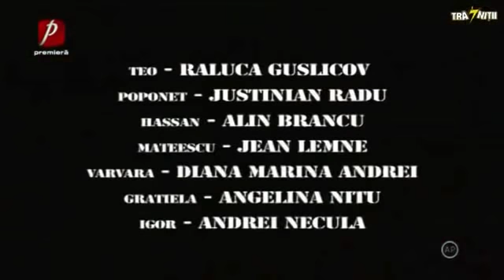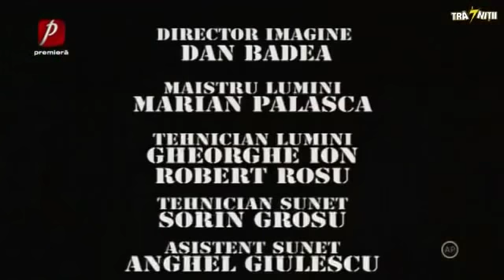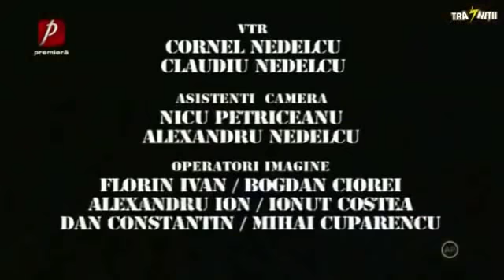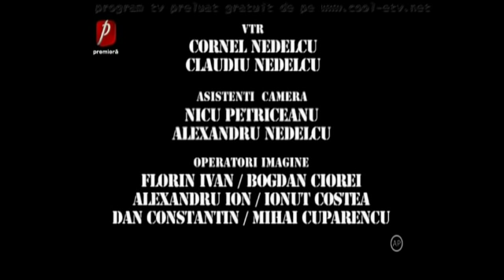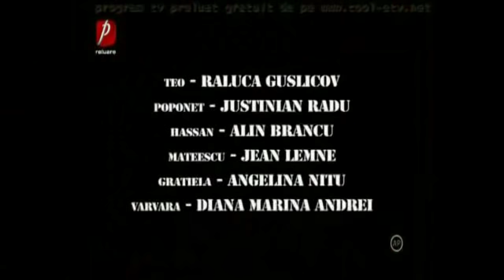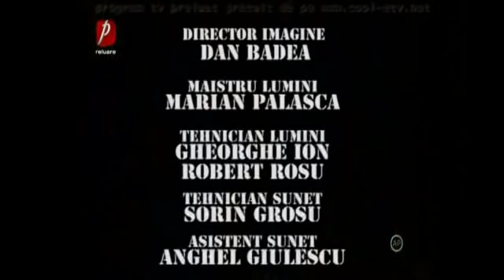Trasnitii 26 octombrie 2018 maraton